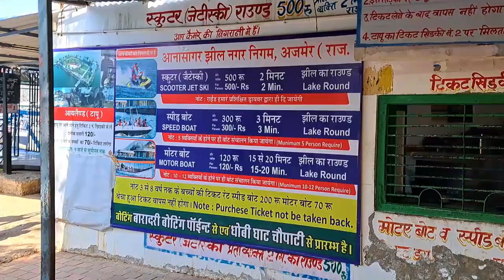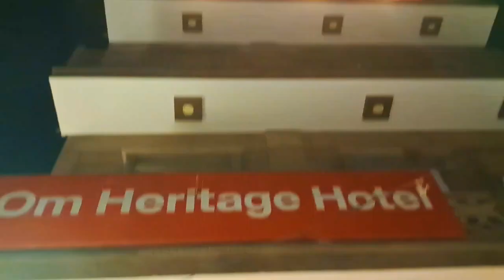Ep 4 | Taragarh Fort | Anasagar Lake | Rajasthan Trip | Alok Inceptional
Taragarh Fort, also known as the Star Fort. Uncover the intriguing stories of its construction, the unique architectural elements, and the strategic importance it held throughout history. Walk through its impressive gates, climb its ancient ramparts, and be mesmerized by the panoramic views of the city below, all while unraveling the tales of valor and bravery that echo within these majestic walls.
Anasagar Lake Boating: A Tranquil Escape in the Heart of Ajmer
Escape the hustle and bustle of city life and find solace in the serene waters of Anasagar Lake. Join us on an enchanting boating experience, where you can navigate through the gentle ripples, surrounded by lush gardens and ornate pavilions. Unwind as you soak in the picturesque landscapes and watch the gentle play of sunlight on the sparkling lake. Whether you're a nature lover or seeking a peaceful retreat, Anasagar Lake boating offers the perfect respite from the daily grind.